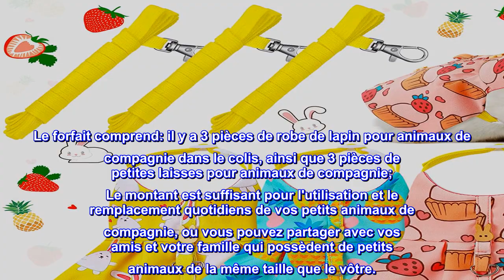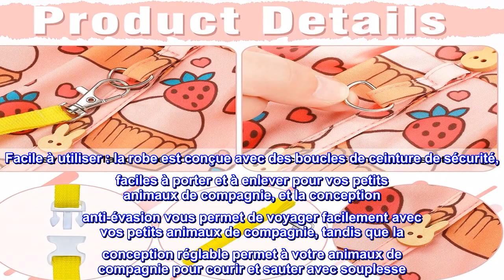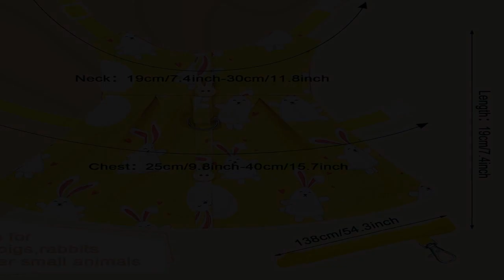Bon produit - Ensemble de 3 laisses et harnais de lapin mignon, lapin robe vêtements marche harnais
Bon produit -  Ensemble de 3 laisses et harnais de lapin mignon, lapin robe vêtements marche harnais gilet évasion

Le forfait comprend: il y a 3 pièces de robe de lapin pour animaux de compagnie dans le colis, ainsi que 3 pièces de petites laisses pour animaux de compagnie; Le montant est suffisant pour l'utilisation et le remplacement quotidiens de vos petits animaux de compagnie, ou vous pouvez partager avec vos amis et votre famille qui possèdent de petits animaux de la même taille que le vôtre.
Taille appropriée: le tour de cou de la robe des petits animaux mesure de 19 cm/ 7,4 pouces à 30 cm/ 11,8 pouces, tandis que le tour de taille est d'env. 25 cm/ 9,8 pouces à 40 cm/ 15,7 pouces, et la longueur du dos est d'env. 19 cm/ 7,4 pouces, qui peut être appliqué pour les lapins ou les petits animaux de même taille de plus de 1,5 livre ; Veuillez confirmer la taille de votre animal de compagnie avant d'acheter
Convient à la plupart des occasions : l'ensemble robe et laisse pour petits animaux convient aux petits animaux de compagnie, tels que les lapins, les écureuils, les chiots et les chatons, etc. Votre animal de compagnie peut porter la robe pour se promener quotidiennement, assister au mariage ou participer à la fête, etc., habiller vos adorables animaux de compagnie pour qu'ils soient plus différents, charmants et élégants.
Matériau du tissu : le gilet harnais est fabriqué en tissu doux, léger ; Cet ensemble de vêtements pour petits animaux est confortable à utiliser pour vos petits animaux de compagnie, ne créera pas trop de charge et d'inconfort pour vos petits petas et peut être appliqué pendant une longue période.
Facile à utiliser : la robe est conçue avec des boucles de ceinture de sécurité, faciles à porter et à enlever pour vos petits animaux de compagnie, et la conception anti-évasion vous permet de voyager facilement avec vos petits animaux de compagnie, tandis que la conception réglable permet à votre animaux de compagnie pour courir et sauter avec souplesse
Mignon et polyvalent, excellent achat !
parfait. Beaucoup de flexibilité dans la taille et la légèreté. Les robes sont si mignonnes mais ont également donné à mon chaton un confort supplémentaire en étant enveloppé dans du tissu plutôt que durement attaché.

Je devrai passer à un modèle plus robuste lorsqu'elle sera plus âgée et plus aventureuse, mais pour un jeune qui vient d'explorer pour la première fois, c'était parfait pour le faire avec style. Le harnais lui-même est léger et bien assemblé, j'adore les petits détails de bouton de lapin en bois. Ce serait formidable et confortable pour l'entraînement au harnais à l'intérieur avant de partir dans le grand monde.